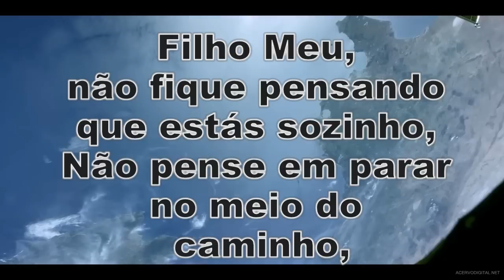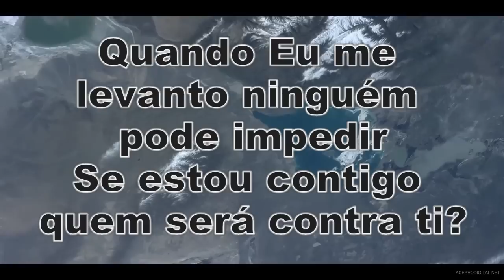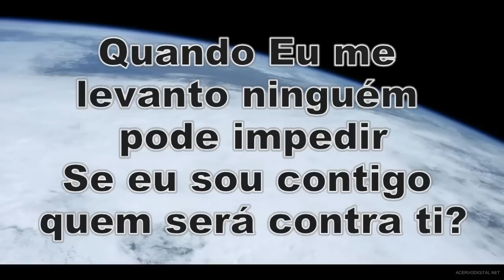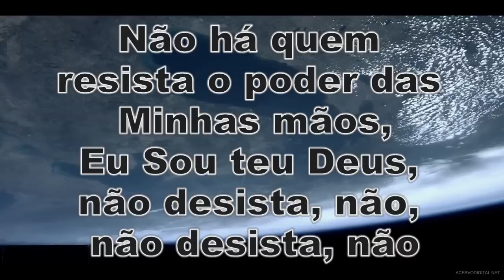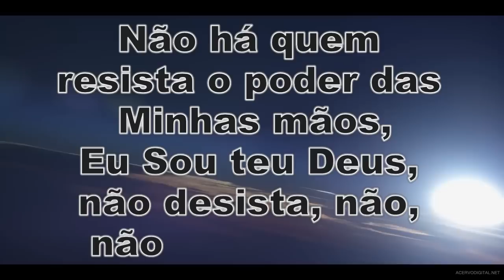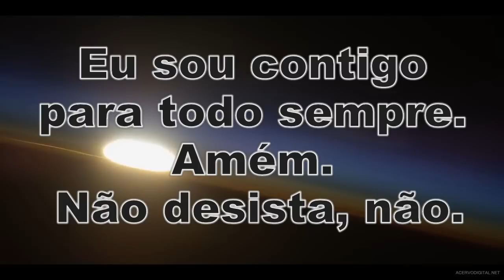Filho meu - Irisvaldo Silva com letra.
Música Filho meu do Cantor Irisvaldo com legenda.